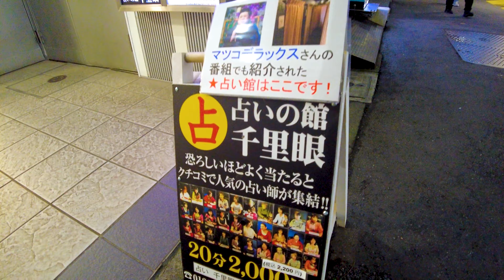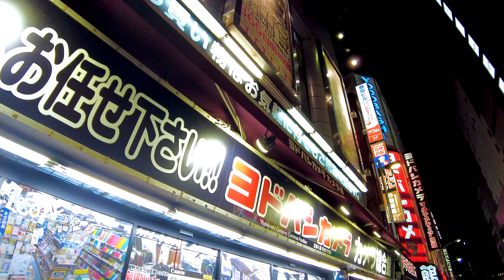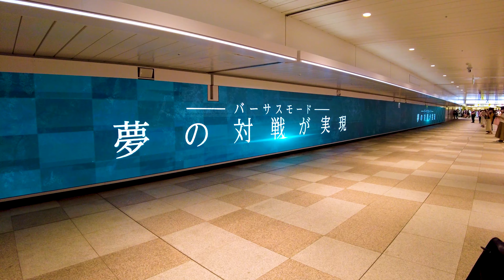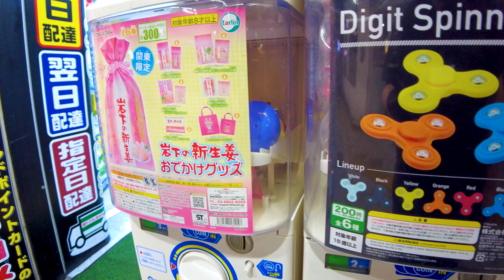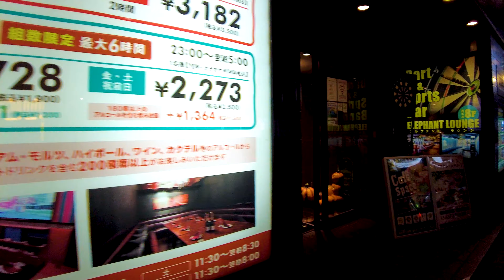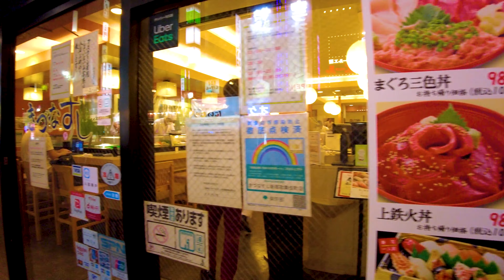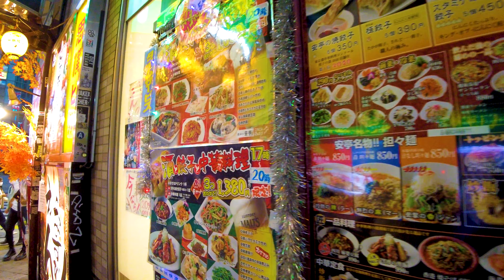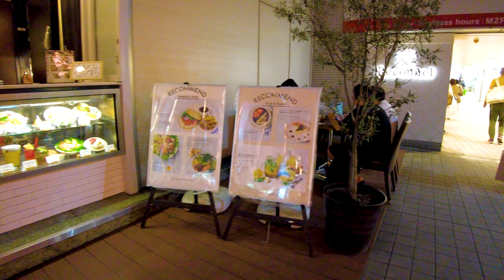Shinjuku in Tokyo is a dream town at night ♪ 💖 4K ASMR non-stop 1 hour 06 minutes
🔴 Take a leisurely walk in Japan. Shinjuku is located in the middle of the city and is an exciting city that is constantly changing. You can enjoy the city of adults such as bars, clubs and taverns. New spots are being built one after another, and there are many new experiences. It's a city where you can't stop pounding, and it's fun to take a walk.

My Gear
Camera: Blackmagic Design Pocket Cinema Camera 4K
Camera: Gopro hero9
Camera: DJI Pocket 2 Creator Combo
Stabilizer: Zhiyun-Weebill-S
SSD: SanDisk PortableSSD 2TB
Camera Lens: SAMYANG Single focus lens